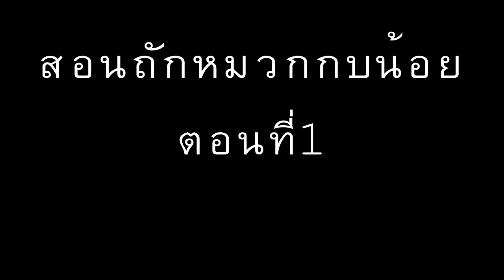สอนถักหมวกกบน้อย ตอนที่1 byโครเชต์แกลเลอรี่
เข้ามารับข่าวสารพูดคุย ถามตอบปัญหาโครเชต์เชิญเข้ามาได้ที่